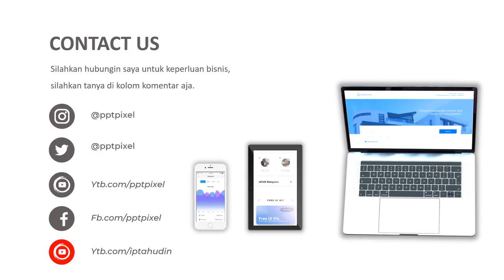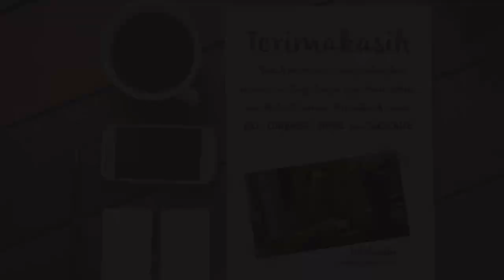Jasa Video Promosi, Video Iklan, Video Animasi, Video Pemasaran di Kramat Jati, Jakarta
Jasa Video Promosi, Video Iklan, Video Animasi, Video Pemasaran di Kramat Jati, Jakarta. Media digital seperti video dan infografik telah menjadi pilihan yang banyak dipilih para pebisnis untuk memberikan informasi menarik seputar perusahaan mereka. Hal ini tentu saja bukan tanpa alasan mengingat perkembangan jejaring sosial dan komunikasi digital mengalami perkembangan yang sangat pesat.